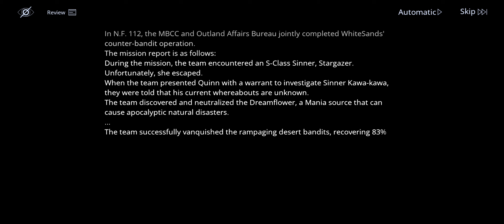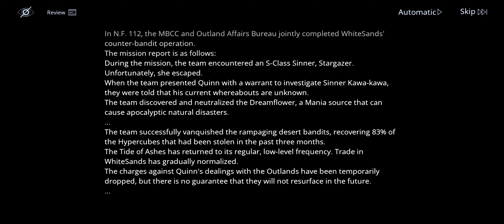Raging Sands| Path to Nowhere| Part 20(Finale)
FAC-113: The End of Dreams